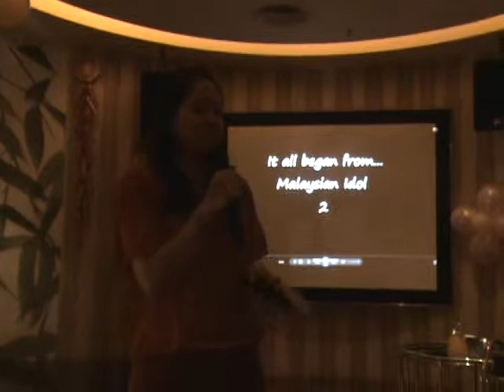Pinkies gathering at Redbox The Gardeng 240213 - Part 3 (Uncle IH gives speech)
Happy moment again with the big family - pinkies gathering at Redbox The Garden Mall on 24 Feb 2013. Part 3 - uncle IH gives speech.